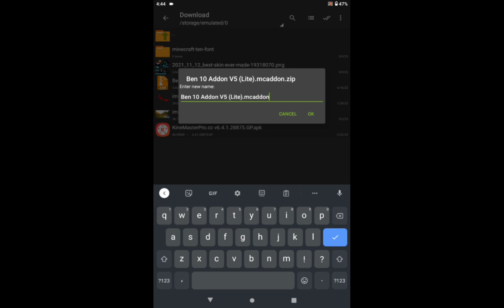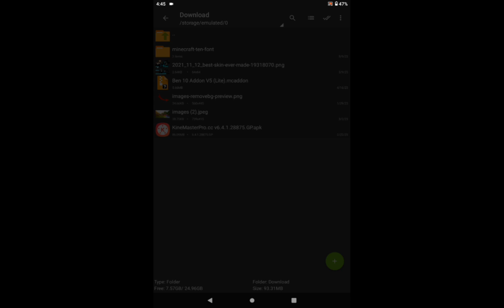Ben 10 Omnitrix Mod For Crafting And Building